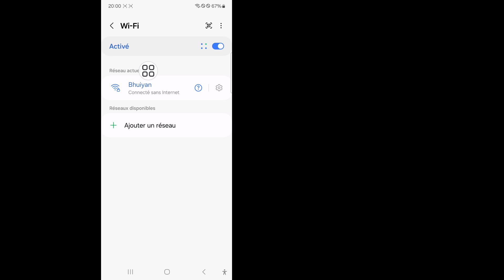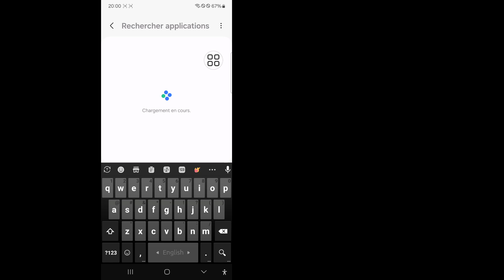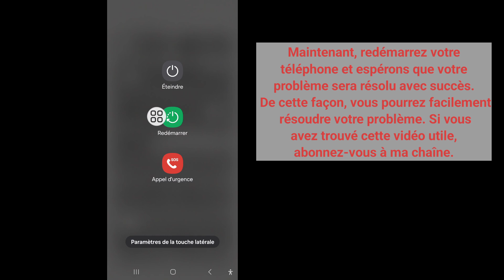Comment réparer "ce numéro de téléphone ne peut pas être utilisé pour la vérification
Comment réparer "ce numéro de téléphone ne peut pas être utilisé pour la vérification | Vérification du numéro de compte Gmail Résoudre le problème

 Si vous recherchez une vidéo sur Ce numéro de téléphone ne peut pas être utilisé pour la vérification |  Compte Gmail |  Résoudre les problèmes du Play Store 2024, le voici

 Dans cette vidéo, je vais vous montrer comment réparer "ce numéro de téléphone ne peut pas être utilisé pour la vérification. Vérification du numéro de compte Gmail Résoudre le problème. Assurez-vous de regarder la vidéo jusqu'à la toute fin. Vous apprendrez Ce numéro de téléphone ne peut pas être utilisé pour la vérification | Gmail  Compte | Résoudre les problèmes du Play Store 2024. C'est facile et simple à faire depuis votre téléphone.